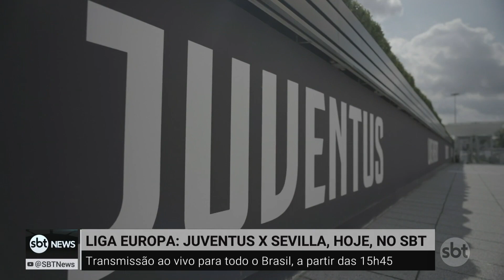Juventus x Sevilla: dia de jogão pela Liga da Europa na tela do SBT | SBTNewsnaTV (10/05/23)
Começam, nesta 5ª feira, as semifinais da Liga da Europa. E o SBT vai mostrar o jogão entre Juventus, da Itália, e o Sevilla, da Espanha. O repórter João Venturi está na cidade de Turim e mostra a expectativa dos italianos para esse duelo.

O que foi notícia ao longo do dia no SBT News você assiste agora, no SBT News na TV!